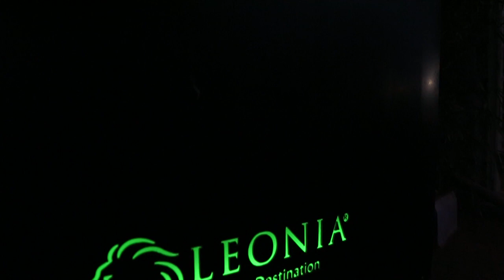Vishal and Ashwati